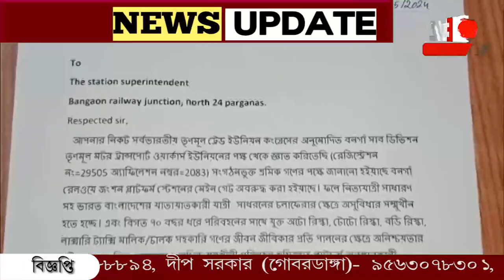উন্নয়নের নামে স্টেশনে ব্যবসায়ীদের উচ্ছেদের অভিযোগ। বনগাঁ স্টেশনে প্রতিবাদ মিছিল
উন্নয়নের নামে স্টেশনে ব্যবসায়ীদের উচ্ছেদের অভিযোগ। বনগাঁ স্টেশনে প্রতিবাদ মিছিল তৃণমূল শ্রমিক সংগঠনের। সমস্যা সমাধানে দেওয়া হল ডেপুটেশন।